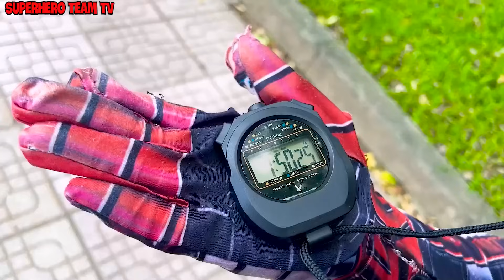JOKER rescues pregnant wife kidnapped by hacker || Spider-Man 2024 movie compilation